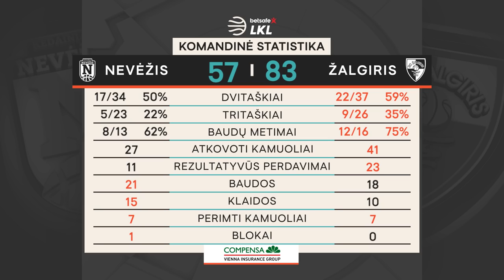„Betsafe–LKL“ rungtynių apžvalga: „Nevėžis“ - „Žalgiris“ [2019-09-28]